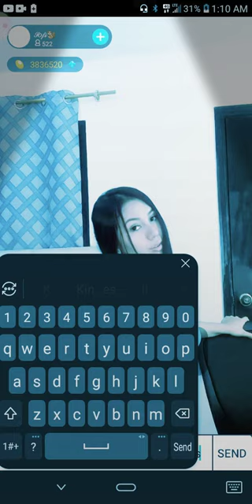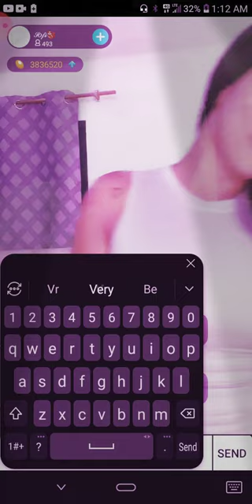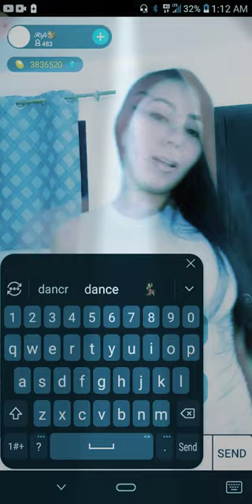Latina shawty wit a phat ass drop it like it's hot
SheSayso Entertainment(2021)